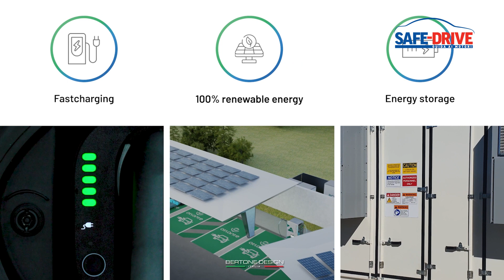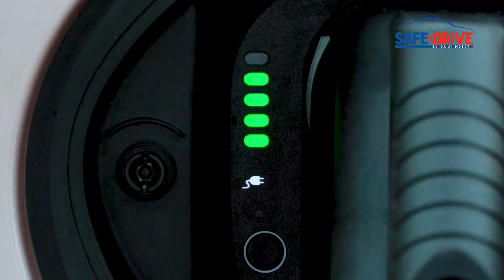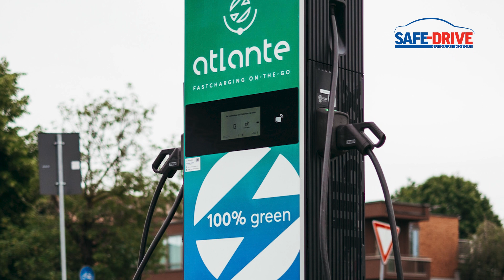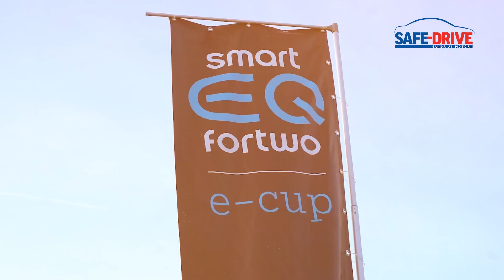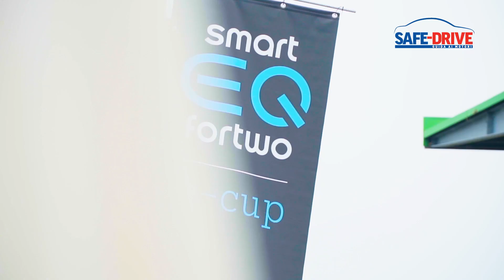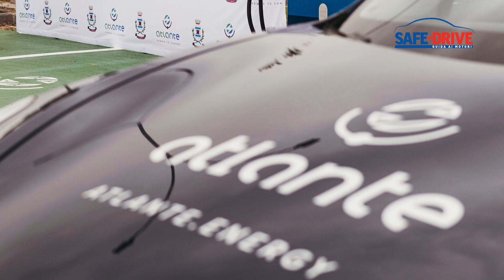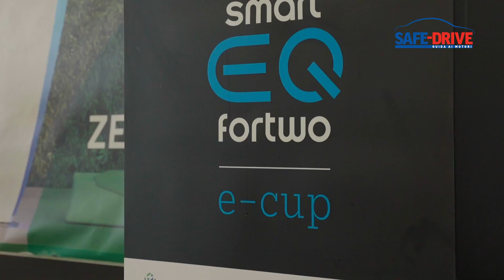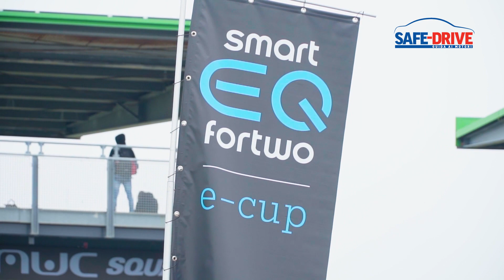Talk Show: Atlante protagonista nel settore delle ricariche pubbliche fast e ultra fast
Uno dei temi che influenzano e influenzeranno in futuro lo sviluppo e la diffusione della mobilità elettrica sono certamente i sistemi di ricarica. In particolare quelli pubblici. Uno degli attori principali di questo specifico mercato è Atlante, realtà attiva in particolar modo sul fronte delle ricariche fast e ultrafast, quelle che in particolare consentono di ottimizzare i tempi di ricarica con tempistiche particolarmente rapide ed efficaci. Le stazioni di ricarica Atlante sono ricche di molte soluzioni tecnologiche, tra le quali va annoverata anche la possibilità di interconnessione con una centrale virtuale al fine di ottimizzare costantemente i flussi di energia. Da quest’anno, Atlante è partner anche della Smart E-Cup, ad oggi il primo e unico campionato “turismo” 100% elettrico. Un’ottima occasione per sfruttare il motorsport come ulteriore banco di prova per le tecnologie del futuro.